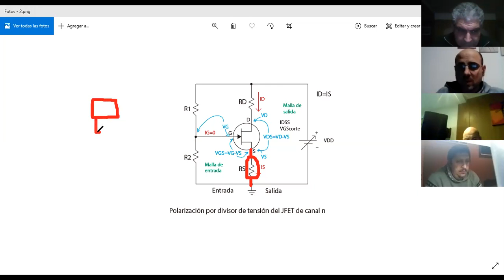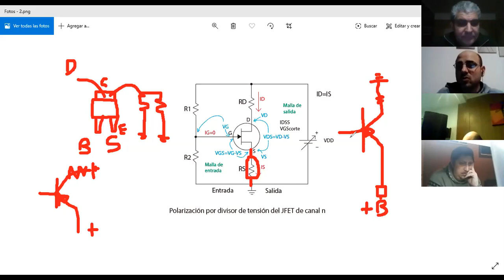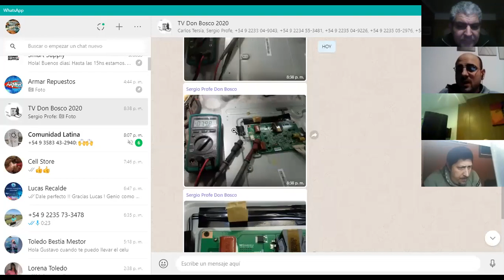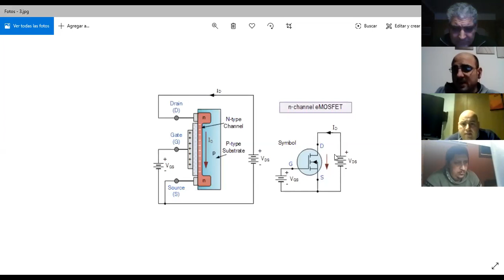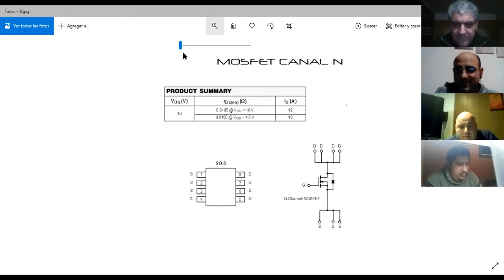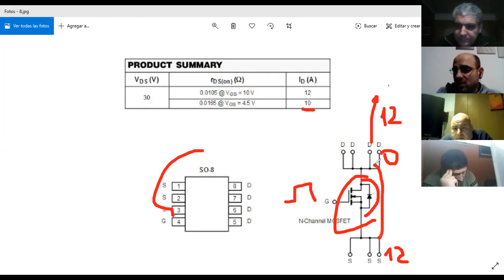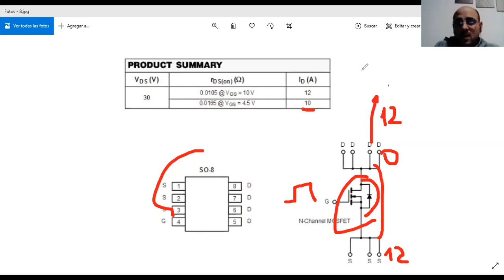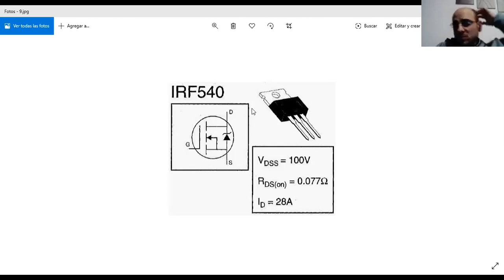Clase 13/07/2020_3